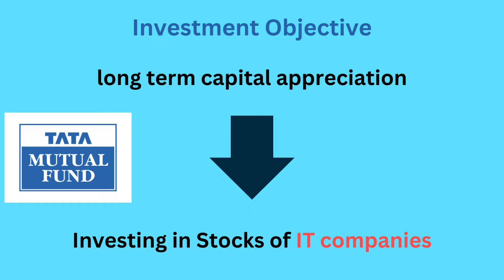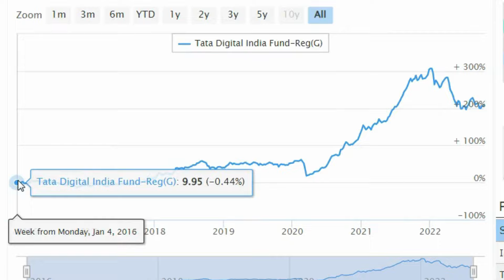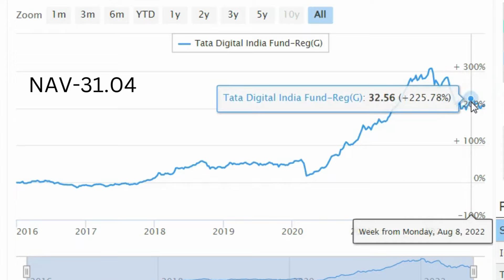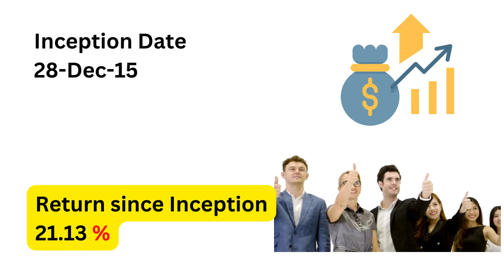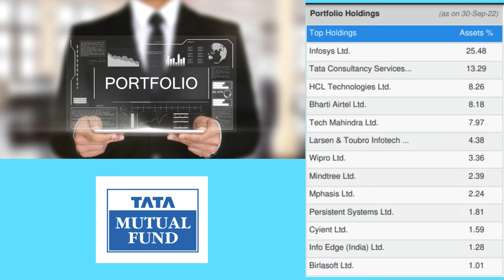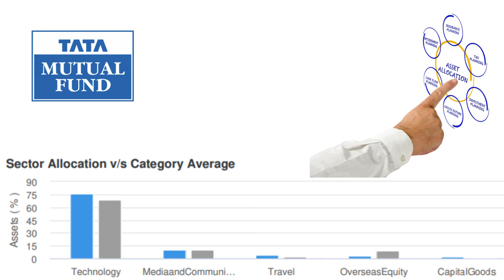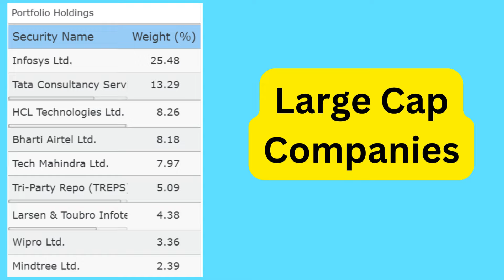Best Technology mutual fund | Top mutual funds 2024 | Tata Digital India Fund 2024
Which is best mutual fund?

Is Tata Digital India Fund is good?
Is Tata digital fund safe?
How is Tata Digital India fund performing?
Which Tata fund is best?
Which is the best Tata Mutual Fund?
Which is the No 1 mutual fund in India?
Which are the top 5 mutual funds?
Is it good to invest in Tata mutual funds now?

Best Tech Fund
Save tax create wealth
best tax saving options
save tax under under section 80c
top ELSS funds
1000 percent returns
Does investing in mutual funds saves tax?
What is tax saving mutual fund?
Is tax saver mutual fund taxable?
Which mutual fund is tax free?
How do mutual funds save tax on returns?
Which option is best for tax saving?
How can I reduce my taxable income?
How can I save my income tax upto 12 lakhs?
How can I save tax beyond 1.5 lakhs?
How do I know if my mutual fund is tax saver?
Do I have to pay tax on mutual funds?
Which is better SIP or ELSS?
TATA की जबरदस्त Scheme | महीने का कितना जमा करने से मिलेगा ₹14.32 करोड़ | TATA Investment Plan MIS

Axis

In this Video on Best tax Mutual Funds in India for 2022 you will get to know the Top mutual funds of following Categories :
Flexi Cap
Small Cap
Large Cap
Mid Cap
Index Funds
Large & Mid Cap Funds
Focused Funds
Technology Funds
ELSS Funds
Multi Cap Funds
Infrastructure Funds
Axis Long Term Equity Fund.
Canara Robeco Equity Tax Saver Fund.
Mirae Asset Tax Saver Fund.
Quant Tax Plan.
DSP Tax Saver Fund.
Kotak Tax Saver Fund.
PGIM India ELSS Tax Saver Fund.
BNP Paribas Long Term Equity Fund.
IDFC Tax Advantage Fund.
Invesco India Tax Plan Fund.